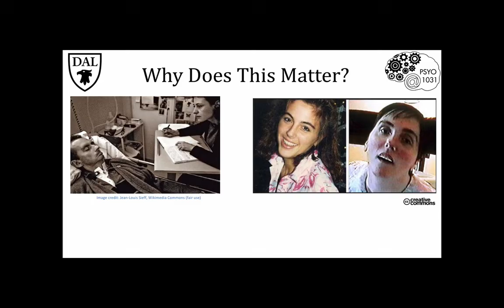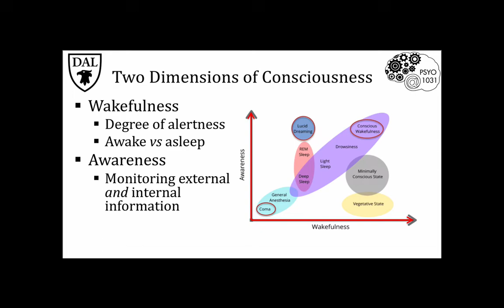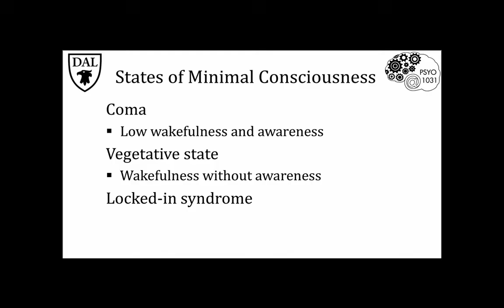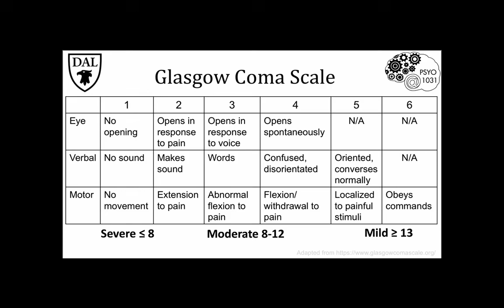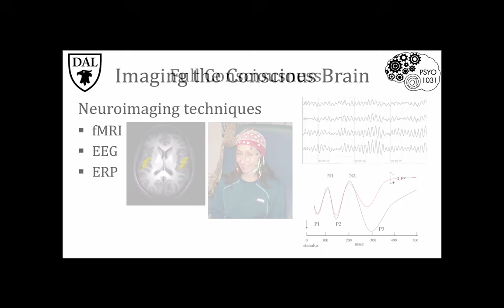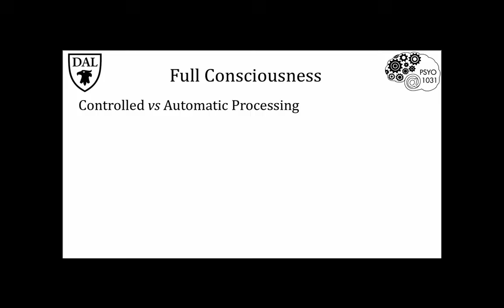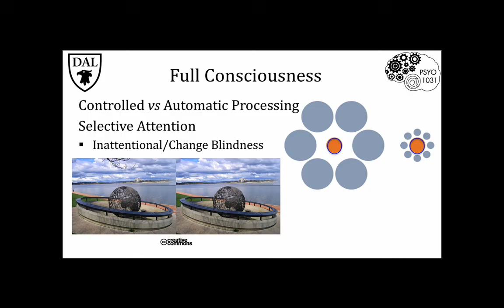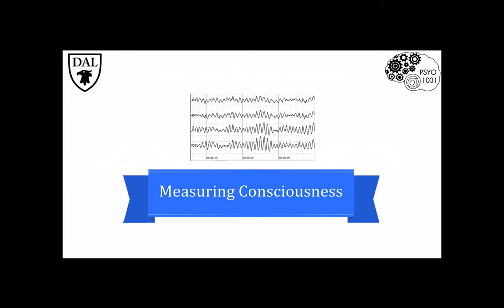Tricky Topics: Measuring Consciousness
The video explores how we define and measure consciousness
Credit: Dr. Jennifer Stamp